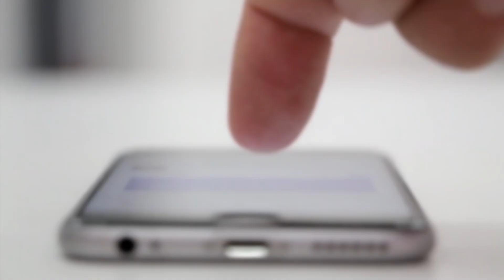தகுதியற்ற வரைபடங்கள் 2 BHK North facing 30 * 50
வாஸ்து ஆலோசனை மற்றும்
முன் பதிவுக்கு ..